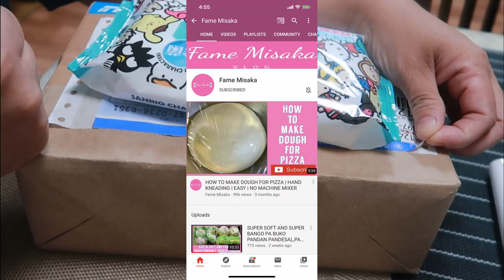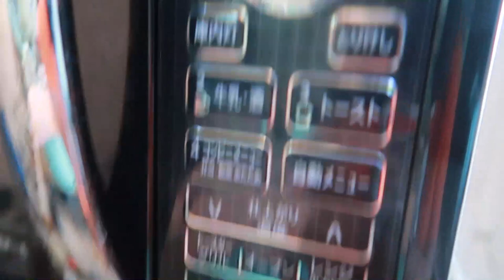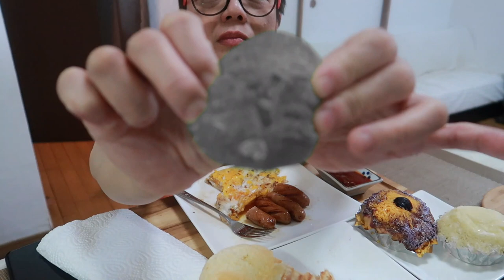PINOY BREAD PANADERA IN JAPAN